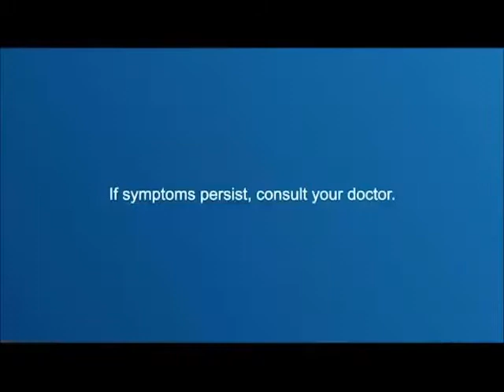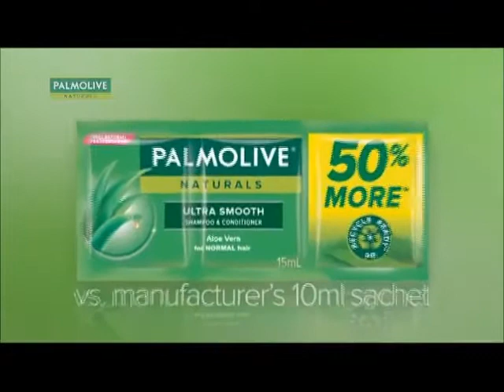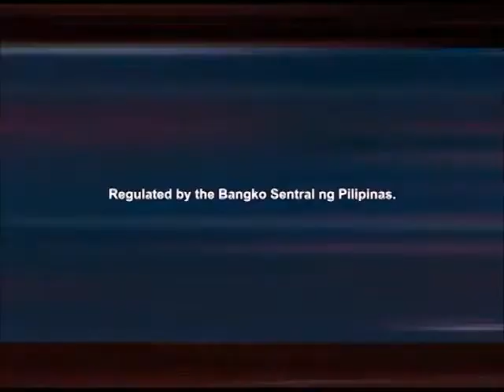Unang Hirit Commercial Breaks May 18, 2022 Part 7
These commercials during Unang Hirit in a seventh gap aired on GMA in May 18, 2022.

1. Unang Hirit Summer Booster Bumper
2. Golden Sweet Corn
3. Regent Belgian Waffle
4. Tiger Vanilla Biscuit
5. Sunsilk Activ-Fusion with Kathryn Bernardo, Francine Diaz and Belle Mariano
6. Breeze EcoClean Technology
7. Knorr Shrimp Cubes
8. Neurobion
9. Safeguard Lemon
10. Bear Brand Powdered Milk Drink
11. Downy BTS Tiny Tan
12. Vicks First Defense
13. Lady's Choice Mayonnaise with Dimples Romana and Alonzo Ahmee
14. Surf Active Clean
15. Sangobion Iron+
16. Palmolive Naturals Tripid Sachet
17. Cebuana with Alden Richards
18. Unang Balita Bumper